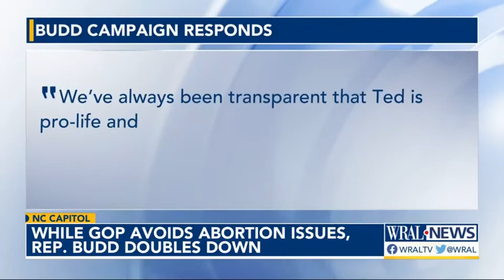NC Politics: Republican avoiding the issue of abortion, Republican Tedd Budd doubles down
When Republican North Carolina U.S. Rep. Ted Budd -- a candidate for the state's open U.S. Senate seat -- signed onto a U.S. House bill Tuesday seeking to ban abortion at 15 weeks, North Carolina Democrats and third-party groups were quick to see it as an advantage they could capitalize on.